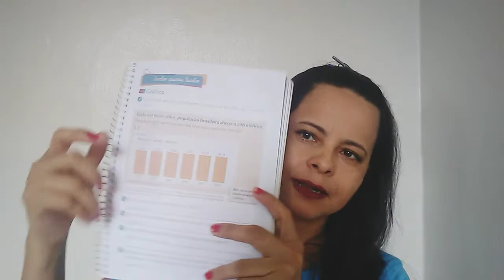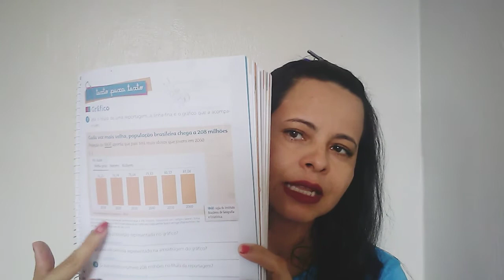Português 01.06.2020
Parênteses e gráficos